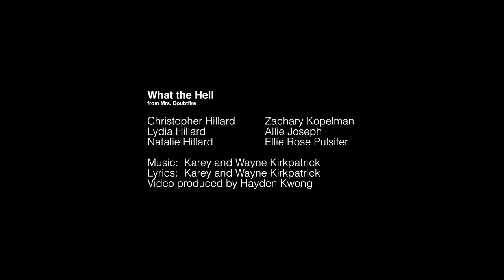What the Hell (Mrs. Doubtfire) | Zachary Kopelman, Allie Joseph, Ellie Rose Pulsifer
When I first heard this song about two and a half years ago, I immediately fell in love with it because of its great melody. The show began previews a few months later but was soon interrupted by the pandemic. It resumed in late 2021 and played its final performance in May this year. The Broadway cast recording has finally been released last week! So to pay tribute to this great show, we have created our own version of ‘What the Hell’ from Mrs Doubtfire. I think these three here fit the roles perfectly. Don’t you think so? If they want to do a US Tour, the Hillard kids are here! I can’t wait for the show to come to the UK later this summer.

Ellie, Allie and Zachary have written a few words:

‘Doubtfire the musical means so much to me, it reminds me that all families are different and the show is near and dear to me because I was able to learn and take master classes from Rob McClure and Jenn Gambatese. My parents gifted me a dream trip to New York, my first trip ever to see Doubtfire close on Broadway. Happy trails Doubtfire. 💙’ – Ellie

‘This is such an important show and a spark of joy that is much needed as our world begins to return to “normal”. I had a blast recording this virtually alongside Ellie and Zachary, and I’m excited to see it all come together! many thanks to Hayden as always for arranging and editing this video 💙💗’ – Allie

‘I loved participating in this project and performing “What the Hell” from “Mrs. Doubtfire”.  I really enjoyed getting together with Ellie and performing with Allie virtually. The song is fun, the show is hilarious, and the majority of the songs always make me laugh. “Mrs. Doubtfire”, along with other musicals, gives me the encouragement I need to keep pursuing my love for theatre and sharing my passion with others.’ – Zachary

If you want to take part in videos like this, please visit the audition and follow @loveofmusicals on Instagram

from Mrs. Doubtfire

Zachary Kopelman as Christopher Hillard
Allie Joseph as Lydia Hillard
Ellie Rose Pulsifer as Natalie Hillard

Lyrics: Karey and Wayne Kirkpatrick

Please consider making donations to the following charities or supporting your local theatres.